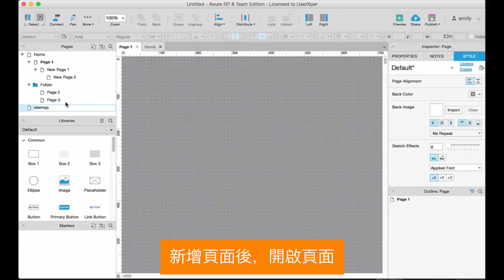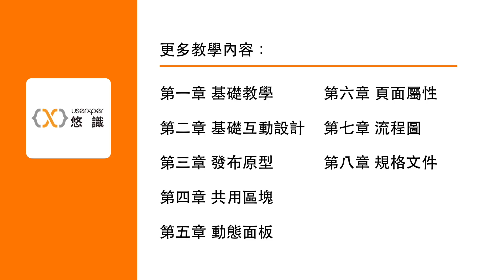Axure RP 8.0教學 7-2 Pages 網站地圖窗格的功能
認識 Pages 網站地圖窗格
利用 Sitemap 自動生成網站流程圖
利用 Sitemap 編輯關聯網頁